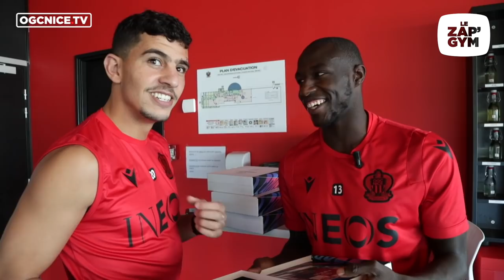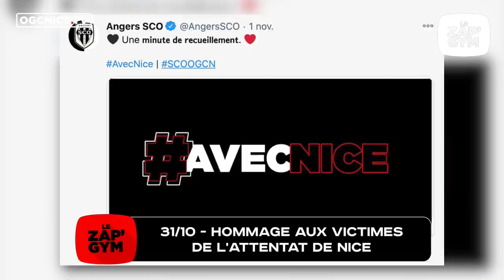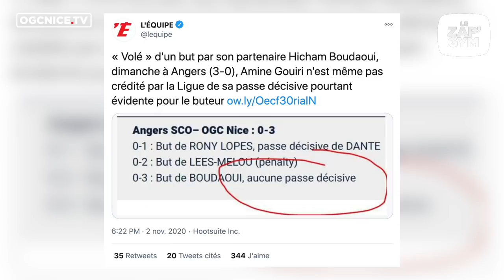Le Zap'Gym n°181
Les hommages après l'attentat de Nice, les deux victoires contre Beer-Sheva (1-0) et à Angers (0-3) et toutes les images inside de la semaine du Gym sont dans le 181e Zap'Gym des Aiglons.